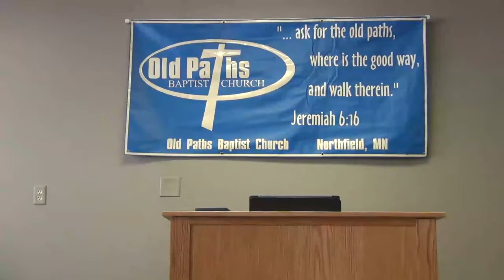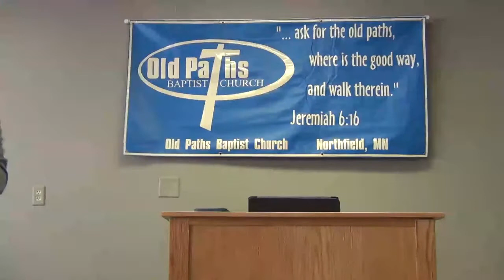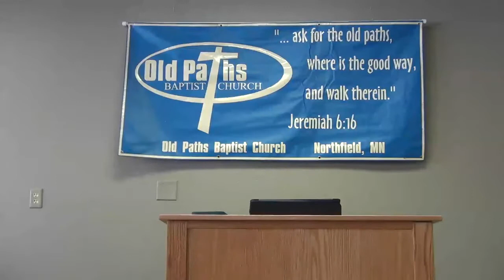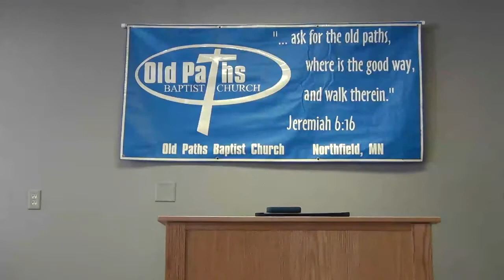Catholic Jesuit Origin of Charismatic Counterfeit Spiritual Gifts - Pastor Jason Cooley